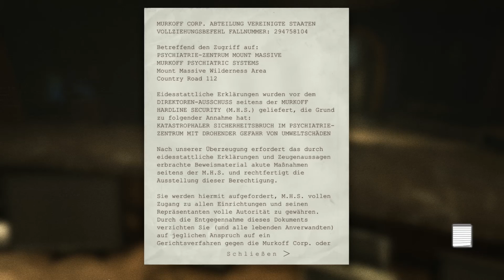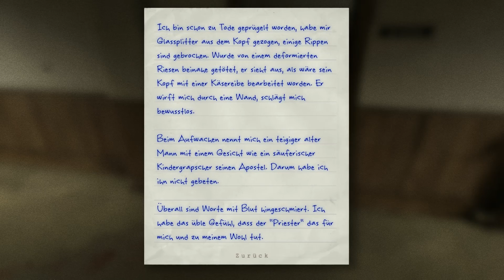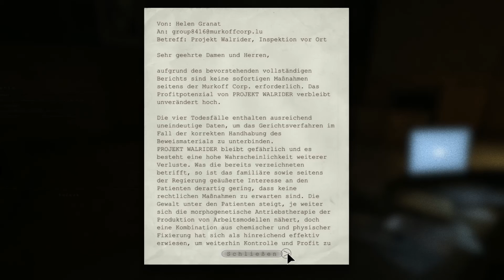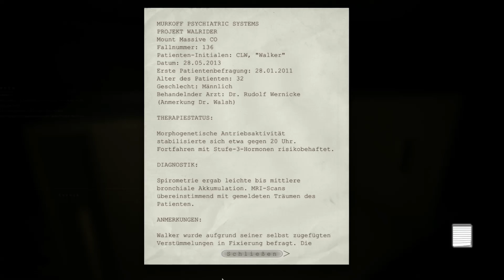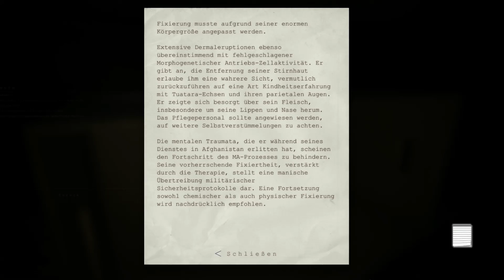Let's Play Outlast #02 [HD+] - Was sind das für Menschen? [+Cam]